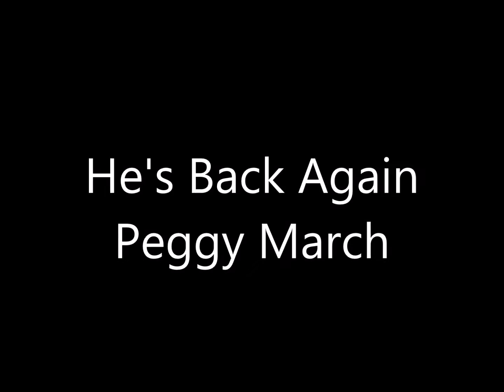He's Back Again - Peggy March 1966